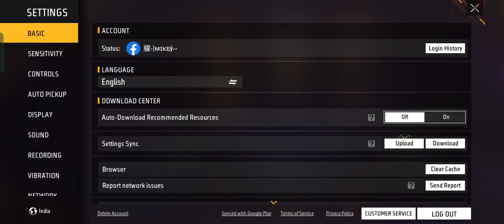HOW TO GET EVO GUN SKINS | NEW EVO VAULT FREE FIRE | CHROMASONIC MP40 UPGRADE | FREE FIRE NEW EVENT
NEW EVO VAULT EVENT FREE FIRE | CHROMASONIC MP40 SKIN EVENT SPIN | FREE FIRE NEW EVENT TODAY